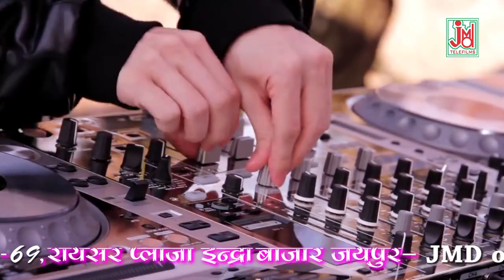Byai DJ To Laga Re Alishan Nachuli // Chetan Gurjar // JMD Venture // Latest DJ Rajasthani Song 2021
Video Credits
Title : Byai DJ To Laga Re Alishan Nachuli
Artist : Kailash
Singer -Chetan Gurjar
Video Director :- Ghanshyam Patodiya
Edit Video :- Ghanshyam Patodiya
Camera Ass. :-Ghanshyam Patodiya
Production:- Payal Films

http://
http://